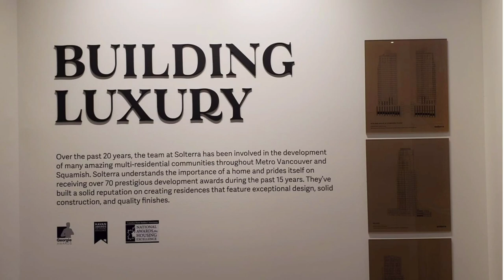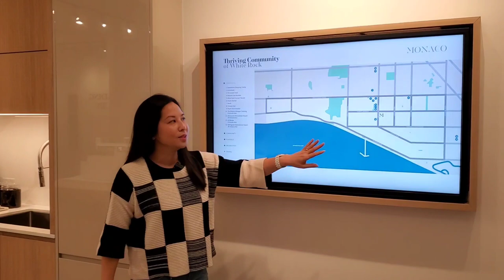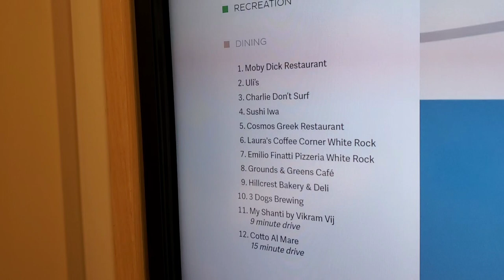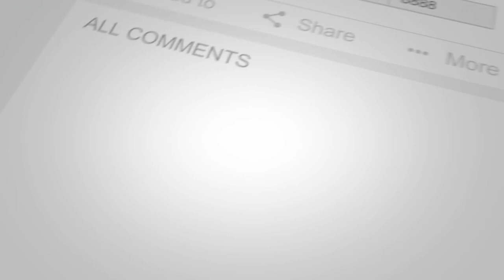【溫哥華房地產】White Rock 樓花 | MONACO by Solterra | 設計用料靚! | 擁超級無敵大海景 | 價格相宜 | 加拿大温哥華專業地產顧問 | Pansy Yeung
白石 - 高地生活

即將來到 White Rock，Monaco是屢獲殊榮的 Solterra Development 的 97 套公寓的集合。最後一棟將建在 Thrift Avenue 以南六層以上的建築，它將提供一系列帶有一到三間臥室的房屋，可以一覽無餘地欣賞 Semiahmoo 灣向東、向南和向西的景色。摩納哥擁有精心設計的硬木地板、獨家意大利櫥櫃、歐洲電器和專為 Solterra 設計的固定裝置包，將成為高品質生活的精髓。 Moncao 擁有超過 12,000 平方英尺的室內和室外設施，提供了一系列引人入勝的空間，供您與朋友、家人或客人一起放鬆和享受。

位於下城中心，Monaco準備慶祝白石生活方式中最好的一面。在市中心和五個角落之間，您將享受各種各樣的餐廳、休閒咖啡館、迷人的精品店和令人驚嘆的藝術畫廊。 Semiahmoo 購物中心距離酒店有不到 10 分鐘的步行路程，提供一站式購物服務，擁有 77 家商店和服務，從 Save-On Foods 和 Shoppers Drug Mart 到 Dollarama 和 Purdy's Chocolates。在Marine Drive 享用休閒海濱用餐慶祝週末的開始，然後在著名的白石碼頭觀看Salish 海下的日落。沙灘在陽光明媚的星期六招手——比低陸平原的任何其他城市都要多。這就是 Monaco 的生活。

Elevated Living in White Rock

Coming soon to White Rock, Monaco is a collection of 97 condominiums by award-winning Solterra Development. The last building to be built above six storeys south of Thrift Avenue, it will offer a selection of homes with one to three bedrooms that will boast unobstructed views over Semiahmoo Bay towards the east, south, and west. Furnished with stately engineered hardwood flooring, exclusive Italian cabinetry, European appliances, and a fixture package created solely for Solterra, Monaco is set to become the essence of elevated living. With over 12,000 sq ft of indoor and outdoor amenities, Moncao offers a host of engaging spaces to relax and enjoy with friends, family, or guests.

Situated in Lower Town Centre, Monaco, is poised to celebrate the best of the White Rock lifestyle. Between Downtown and the Five Corners, you’ll enjoy a diverse array of restaurants, relaxing cafes, intriguing boutiques, and amazing art galleries. Semiahmoo Shopping Centre, less than a 10-minute walk away, offers one-stop shopping with 77 shops and services, from Save-On Foods and Shoppers Drug Mart to Dollarama and Purdy’s Chocolates. Celebrate the start of the weekend with casual waterfront dining on Marine Drive, followed by watching the sun set below the Salish Sea at the famous White Rock Pier. Sandy beaches beckon on sunny Saturdays — more than any other city in the Lower Mainland. This is life at Monaco.